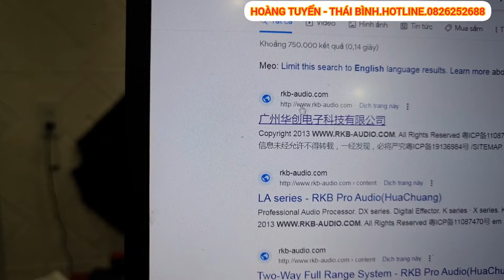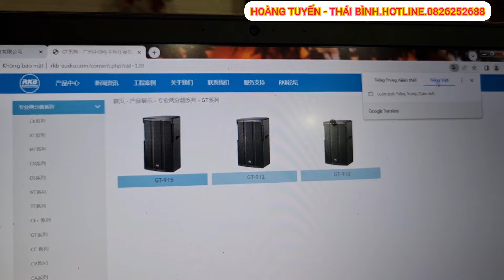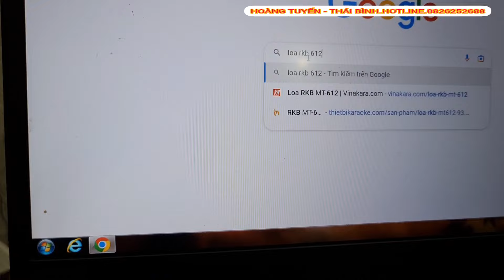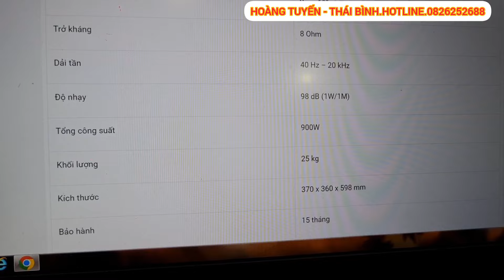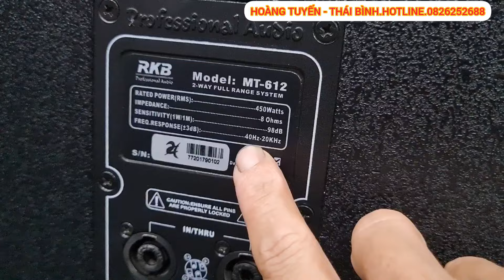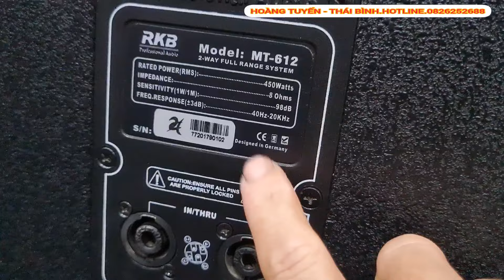Siêu Phẩm!!! Loa Bãi RKB MT612.Dòng Loa Đến Từ Nước Đức.Model Cao Cấp.Lh 0826252688